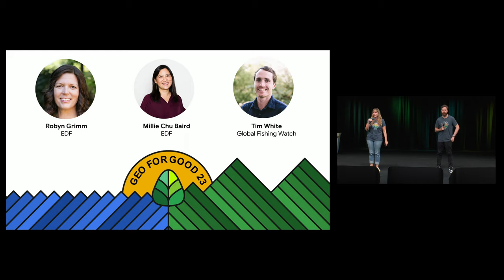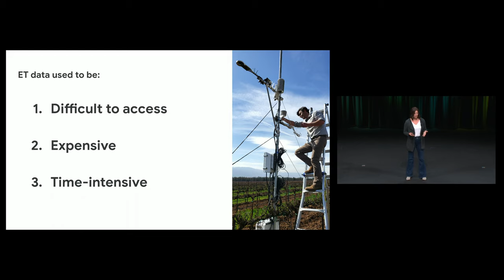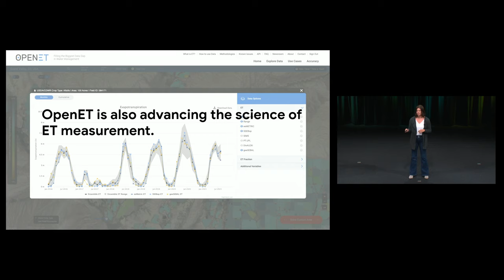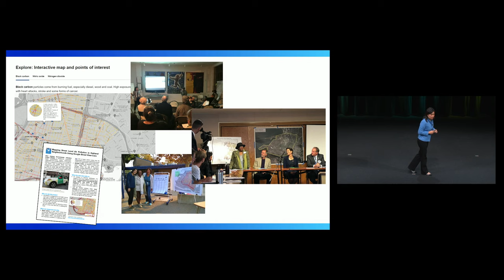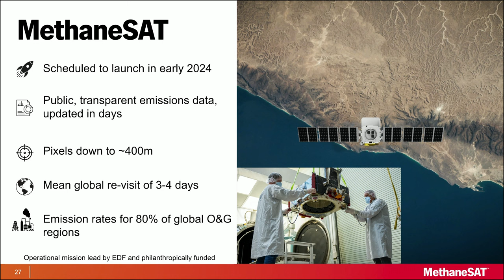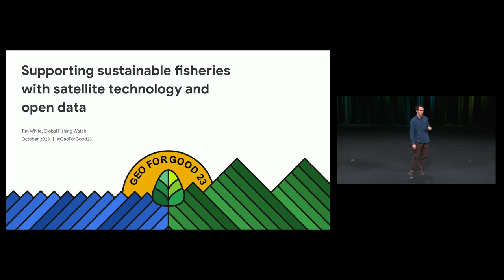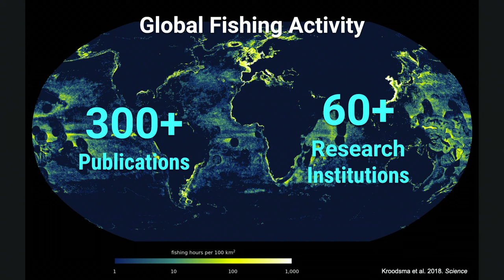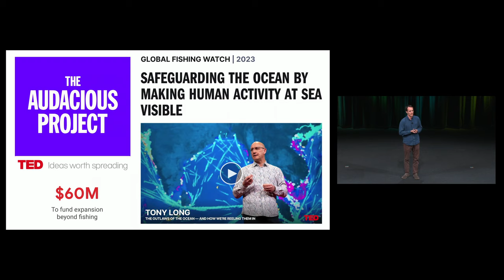Unlock Water Sustainability: H2O Management, Methane tracking, & Sustainable Fisheries | Geo4Good'23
Dive into the transformative power of OpenET, a cutting-edge platform designed to bridge critical data gaps in water management. With the Western US facing unprecedented droughts, OpenET harnesses Google Earth Engine's cloud computing capabilities to make evapotranspiration (ET) data accessible in near real-time, empowering local communities to effectively manage their precious water resources. This video showcases the pivotal role of OpenET in aiding farmers, ranchers, and water managers to make informed decisions, ensuring a balance between agricultural needs, wildlife, and urban centers. Witness firsthand the collaborative efforts that have brought OpenET to life, and be inspired by stories of resilience and innovation from the forefront of environmental stewardship. Learn how this technology not only reveals the invisible but also shapes a more resilient and water-wise world. Join us in embracing the tools that spark social and environmental change.

During this session, you'll hear from 3 organizations that are leveraging mapping tools for social and environmental impact:

Talk 1: "OpenET – Filling one of the biggest data gaps for sustainable water management" - Robyn Grimm, Environmental Defense Fund
Talk 2:  "Using the power of data to drive impact" - Millie Chu Baird, Environmental Defense Fund
Talk 3: "Supporting sustainable fisheries with satellite technology and open data" - Tim White, Global Fishing Watch

💻 TIMESTAMPS:
0:00 - Plenary Kickoff: Karen & Michael
0:21 - Guest Intro: Robyn Grimm
1:08 - OpenET Discussion with Robyn Grimm
2:31 - Understanding Evapotranspiration Significance
5:42 - Exploring OpenET Platform
19:01 - OpenET Applications: Local Level Impact
10:19 - OpenET for Policy Making
10:58 - OpenET Benefits for Farmers
16:23 - Millie Chu Baird Segment
21:24 - MethaneSAT Initiative Overview
28:56 - Introduction to Global Fishing Watch
30:18 - Ocean Conservation Importance
37:12 - Data Transparency & Environmental Change
40:07 - Environmental Success Story
42:16 - Optimism for Planetary Challenges